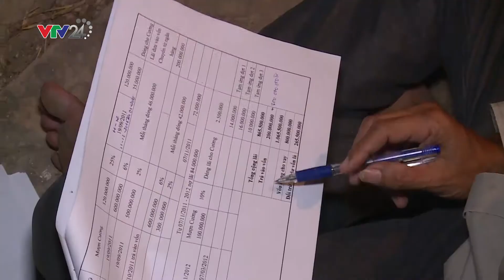TCKD 09/03/2016 | Hé lộ đối tượng cho vay nặng lãi khét tiếng ở Cà Mau I VTV24